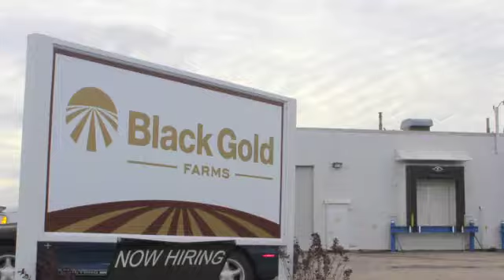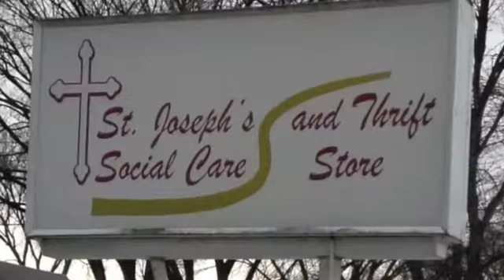Black Gold Farms North - Giving Back 2013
A small recap of what all the teams from the North as well as the Sweet Potato Team in Oak Grove, LA did in 2013 to give back to their communities.
Teams include: The Red River Valley Farm Team, The Grand Forks Office, Executive Team &  Oak Grove, LA